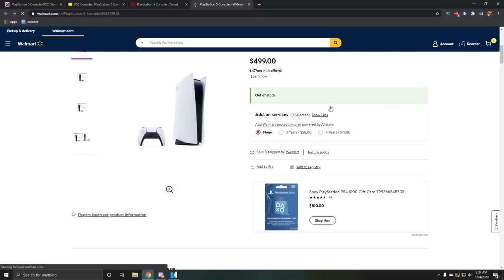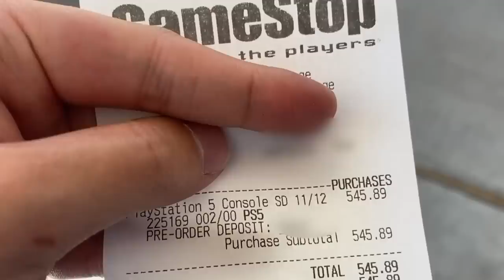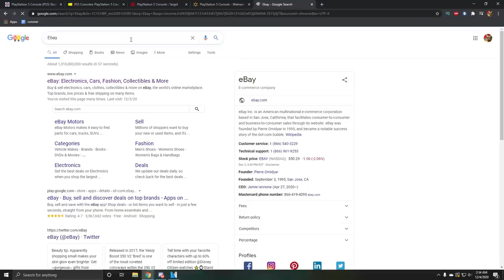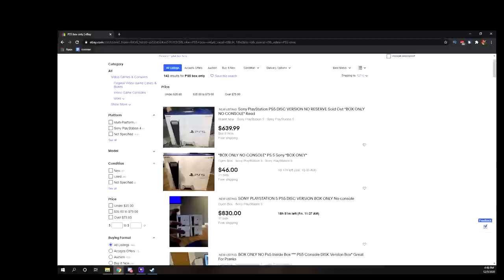PS5 Scalpers Are Not Epic Gamers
Hello hello! In this video, I talk about the rampant issue facing anyone trying to find a PS5 or Xbox One Series X. Scalpers. People using bots to buy up thousands of consoles to resell at ridiculous prices. Smh my head.